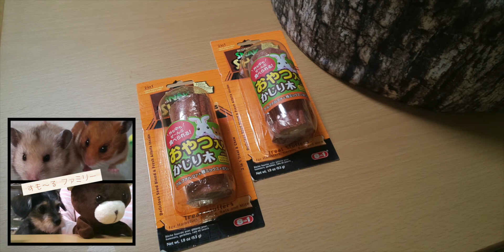力持ち？おやつに負けるなハムスター【ハムスターのおやつ】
前から気になっていたハムスターのおやつ
「外も中もぜーんぶ食べられるおやつ入りかじり木」を
ハムスターにあげてみました。

すもーる家は大家族のため、試しに2つだけ購入し、
食べれるお家が好評だった、なすのちゃんにあげてみました。

持ち上げて、お口に咥えて、運ぼうとするも、
よろけてしまい...
真剣に食べている姿が可愛いです。

商品の概要
「外も中もぜーんぶ食べられるおやつ入りかじり木」
発売元：スペクトラム ブランズ ジャパンさん
対象動物：ハムスター、ウサギ、モルモット、チンチラ

ハムスターのおやつ　ぜ～んぶ食べれるおやつ入りかじり木